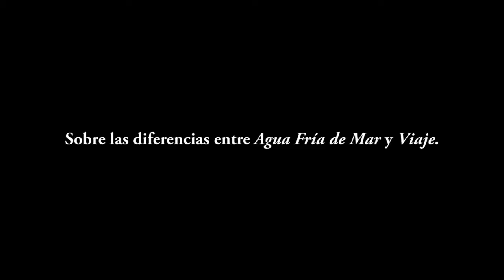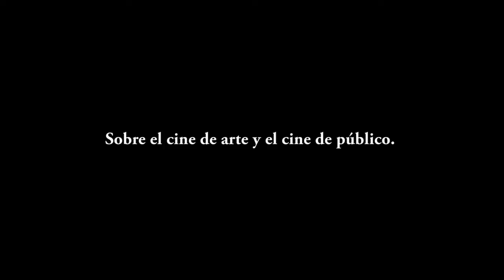Entrevista a Paz Fábrega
Paz Fábrega habla con Primera Plana, medio oficial del Colegio de Periodistas, sobre Viaje, su nueva película.